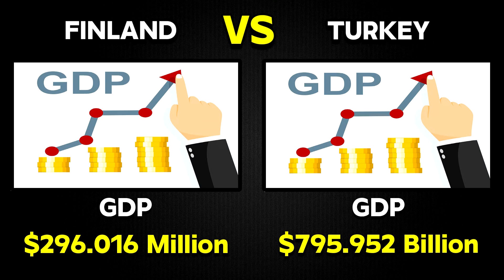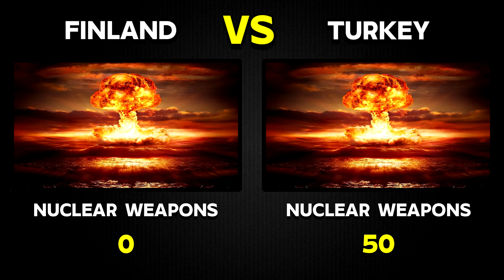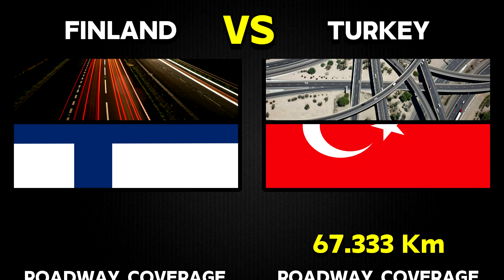Military Power Comparison Finland 🇫🇮 Vs Turkey 🇹🇷 | 2022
Finland 🇫🇮  Vs  Turkey   🇹🇷 | Military Power Comparison 2022 New
Finland Vs Turkey military power 2022 , Finland Vs Turkey ,military power comparison 2022,military power comparison Finland Vs Turkey ,
military power ranking 2022, Finland Vs Turkey military power ,  Turkey military Power , Finland military Power .

Hey Military lovers, in this video we have compared about military power between Finland Vs Turkey  to all the stronger. In this video, we have analysis on the basis of the Army, Army Equipments, Air Force, and Naval strength of these two nations.

Who has an all the more strong military? Who's military, flying corps, and naval force is more powerful? Let's take a look at this video of Military Power Comparison:  Finland Military Power Turkey Military power  2022 -  Finland Vs Turkey .

01:48  Finland Vs Turkey Land Power
03:21  Finland Vs Turkey Air Power
05:05  Finland Vs Turkey Naval Power
06:49 Finland Vs Turkey Bonus information